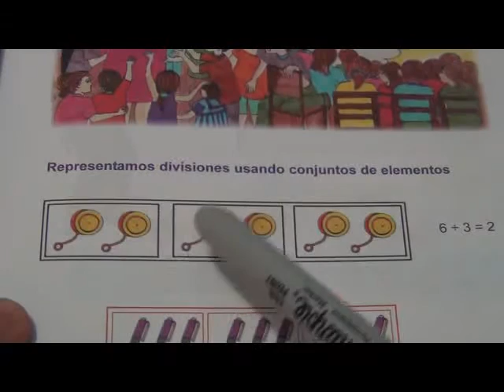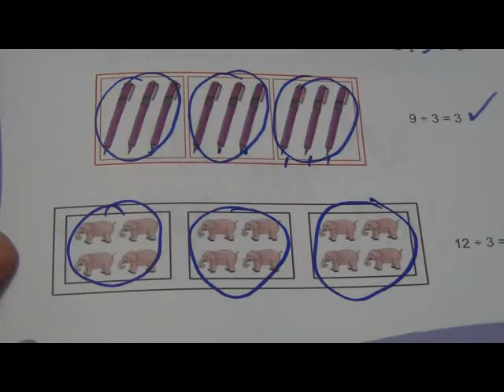Matematica Basica - Introducción a la División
Introducción a la División